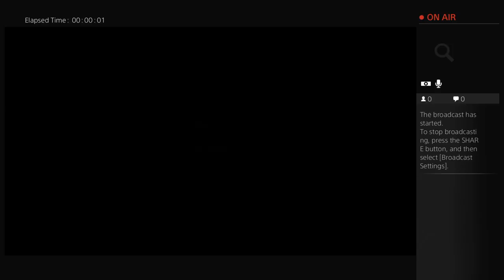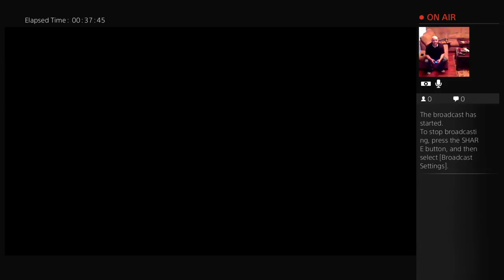Metal Gear Solid V - Brass and Such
Playing Metal Gear Solid V - The Phantom Pain - Back in the saddle!

Apparently Konami is muting sections of the game after it has been streamed... Apologies for this.

Check out TWIOCH on all your favorite socials! If you're really cool, you'll share our channel with those you care about and maybe even those you don't.